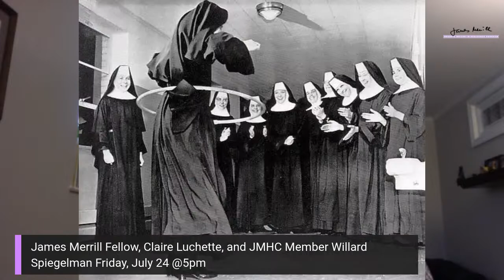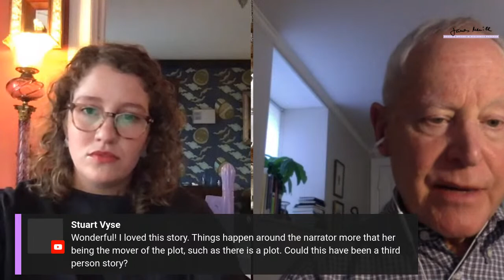Virtual Reading, WIR CLAIRE LUCHETTE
a Virtual Reading & Conversation
with July Merrill House Fellow
CLAIRE LUCHETTE
and JMHC member Willard Spiegelman